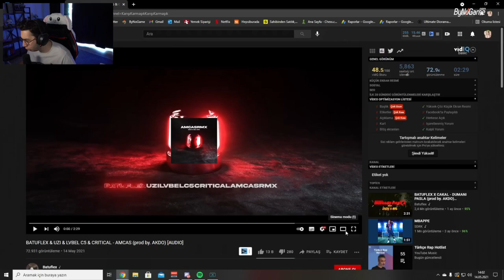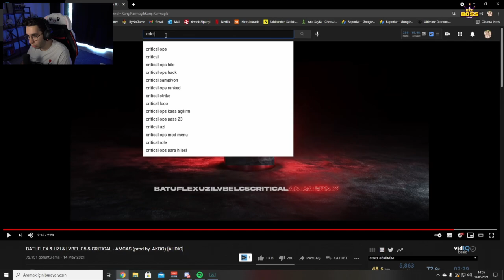Eray - "BATUFLEX & UZI & LVBEL C5 & CRITICAL - AMCAS" Dinliyor!